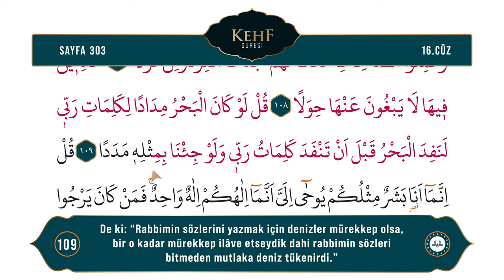Diyanet Ok Takipli Hatim 16. Cüz - Kur'an-ı Kerim 303. Sayfa - Kehf Suresi 98-110. Ayetler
Kur'an-ı Kerim 16. Cüz 303. Sayfa - (Kehf Suresi 98-110. Ayetler)
Okuyan: Bünyamin TOPÇUOĞLU
Meal: Diyanet İşleri Başkanlığı Kur'an Yolu Meali
Hazırlayan: Dijital Yayınlar Daire Başkanlığı